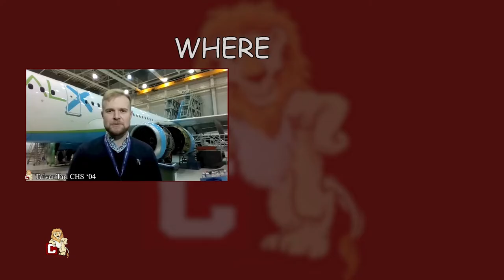CHSAA-Where Are They Now?: Lance Wilder CHS '86 4-6-2022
Lance is currently the background artist for the TV show "The Simpsons"